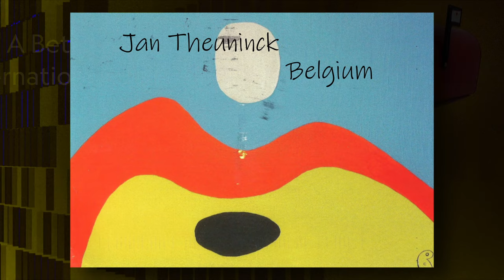2021 Mail Art Selections (2 of4)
This is the second of four videos featuring selected submissions from the Artists For a Better World International 2021 Call for Mail Art.

This year’s theme was “Honoring Artists.” In the coming weeks and months, subsequent announcements and videos will feature more of this year’s global mail art submissions.

The above video will be broadcast on cable television the week of August 8, 2021, as part of the Our Ventura TV series (OurVentura.com).

If you'd like to submit your work to future AFABW Int "Calls for Mail Art," be sure to sign up for our free ART LINE email announcements at artistsforabetterworld.org.

Christiane Carre, France

Emilio Carrasco, Mexico

Verdiana Calia, Italy

Maria Teodorescu, Romania

Jennifer Moore,  USA

Jan Theuninck, Belgium

Milicent Fambrough, USA

Roland Halbritter, Germany

Michelangelo Mayo, USA

In addition to the theme of “Honoring Artists” in recognition of the role of artists to inspire the world through their work, this Call for Mail Art was also intended to help raise awareness for World Art Day, celebrated on April 15th each year (Leonardo da Vinci’s birthday).

AFABW Int has sponsored Mail Art activities and campaigns for most of the past two decades (since 2001), often in support of World Art Day.

Artists For A Better World International has a purpose to raise the awareness of worldwide artists about using their creative powers to benefit mankind by leading the way to a better world and by supporting like-minded public benefit organizations that advocate humanitarian benevolence.